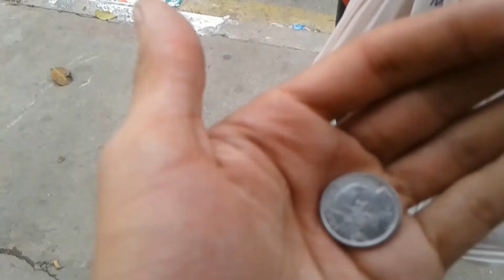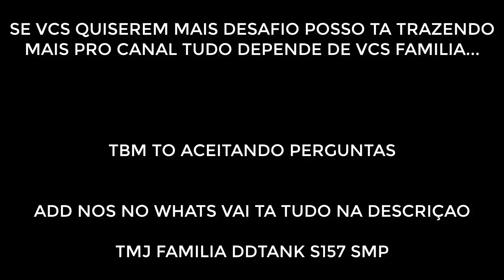DESAFIO DA PINGA- 50 CENTAVOS, DEU RUIM??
LIKEEEEEEEE

COMPARTILHAA COM GERAAAL O CANALLLL FAMILIAAAAAA

WHATS 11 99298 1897 -Gabriel